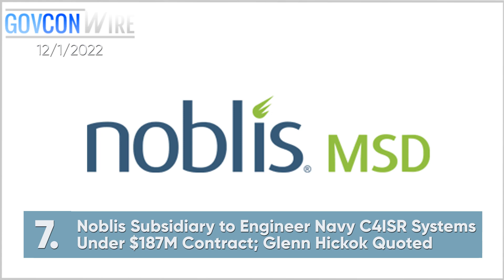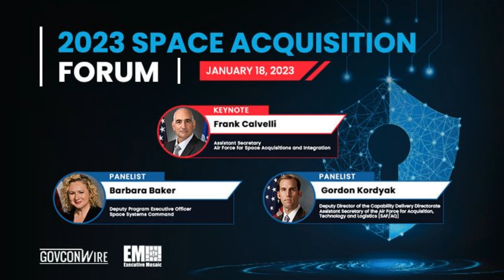Executive Mosaic Video: Top Stories from GovCon Wire 12/1/2022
00:05  John Balbus
John Balbus Talks Climate Change, Health Equity & Industry Collaboration in Fireside Chat With SAIC's Steve Ambrose

00:29  Raytheon Missiles and Defense
Raytheon to Supply Ukraine Additional Surface-to-Air Missile Systems Under $1.2B Army Contract

00:43  Mick Fox
GovCon Expert Mick Fox Shares 3 Imperatives for Federal GovCons to Consider When Evaluating CLM Tech

00:59  U.S. Air Force
5 Companies Land Spots on $900M Air Force F-16 Harness Supply Contract

01:11  David Huisenga
David Huisenga Named Sigma Defense Chief Strategy Officer

01:20  BAE Systems
BAE Names 3 Collaborators on Design Bid for Army's Next Gen Combat Vehicle Program

01:33 Noblis MSD
Noblis Subsidiary to Engineer Navy C4ISR Systems Under $187M Contract; Glenn Hickok Quoted

01:44 iNovex
Enlightenment Capital Invests in Software Development Company iNovex

02:02 2023 Space Acquisition Forum

02:12 Liteye Systems
Investment Firm Highlander Buys Counter-UAS Tech Maker Liteye

02:24 Boeing
USAF Exercises $235M in Boeing Contract Options for Airborne Command Post Support